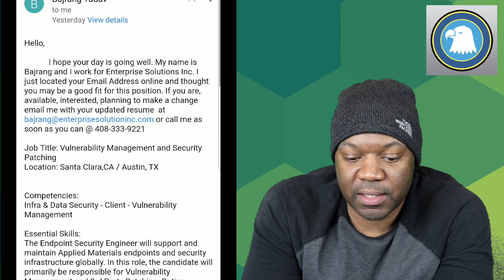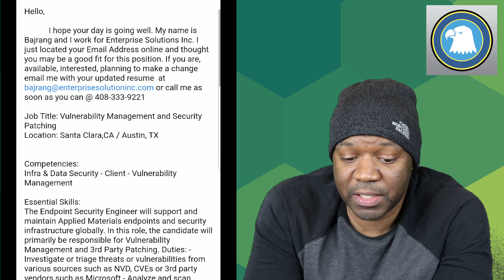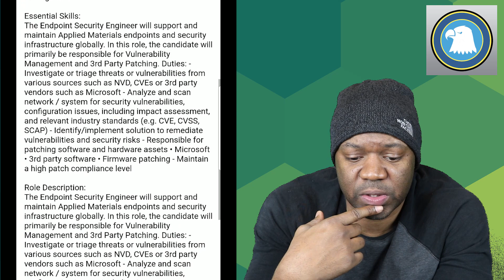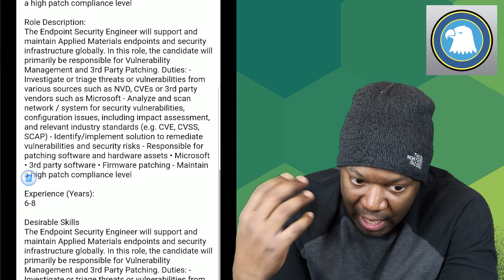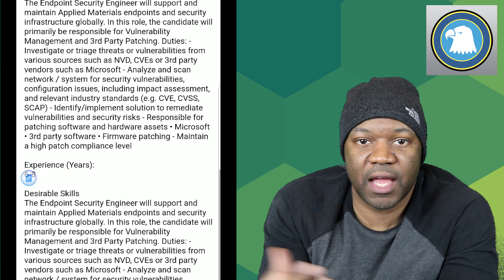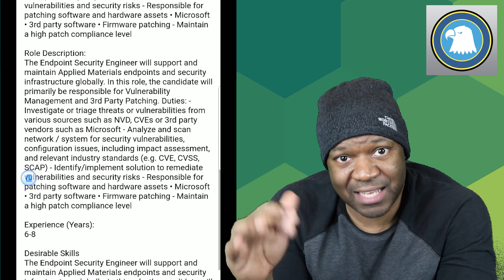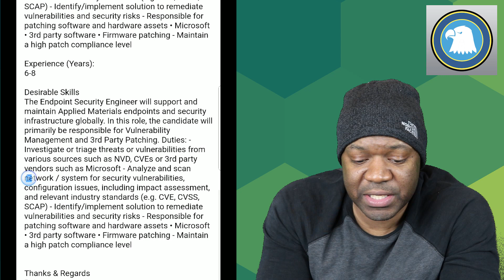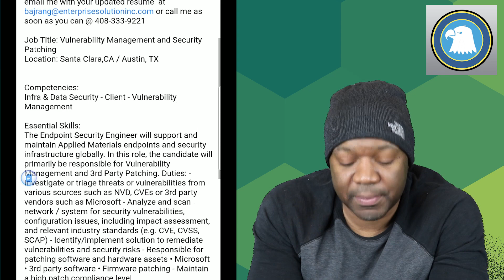Vulnerability Management and Security Patching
Job Title: Vulnerability Management and Security Patching
Location: Santa Clara,CA / Austin, TX

Competencies:
Infra & Data Security - Client - Vulnerability Management

Essential Skills:
The Endpoint Security Engineer will support and maintain Applied Materials endpoints and security infrastructure globally. In this role, the candidate will primarily be responsible for Vulnerability Management and 3rd Party Patching. Duties: - Investigate or triage threats or vulnerabilities from various sources such as NVD, CVEs or 3rd party vendors such as Microsoft - Analyze and scan network / system for security vulnerabilities, configuration issues, including impact assessment, and relevant industry standards (e.g. CVE, CVSS, SCAP) - Identify/implement solution to remediate vulnerabilities and security risks - Responsible for patching software and hardware assets • Microsoft • 3rd party software • Firmware patching - Maintain a high patch compliance level

Experience (Years):
6-8

Thanks & Regards
Bajrang
500 East Diehl Road. Ste. 130 Naperville, IL